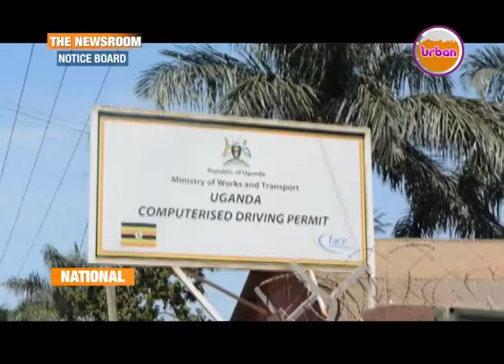DRIVING PERMITS TENSION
Left with only a day for the new driving permit fee to take effect, thousands of motorists have continued to flock Face Technologies in Kyambogo, a company that issues driving permits.

These motorists are trying their best to beat the deadline so that they don't face the proposed high charges in the new financial year.